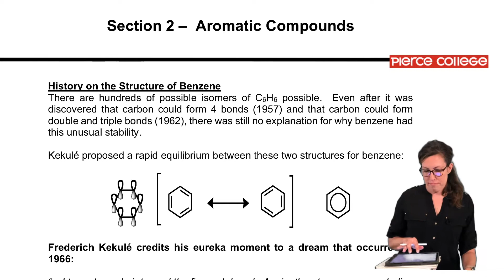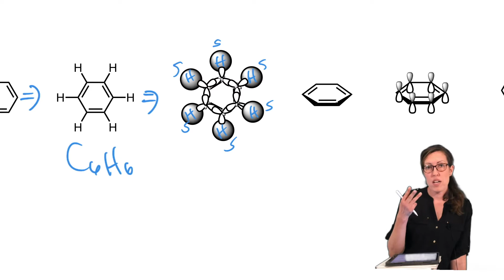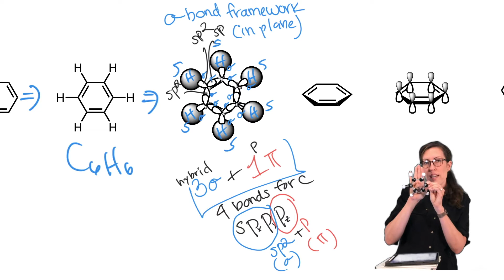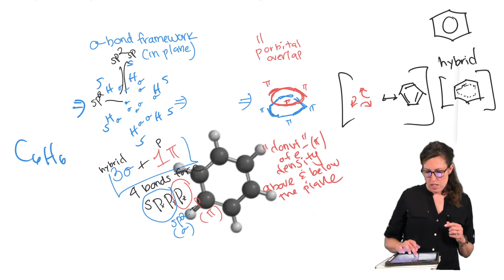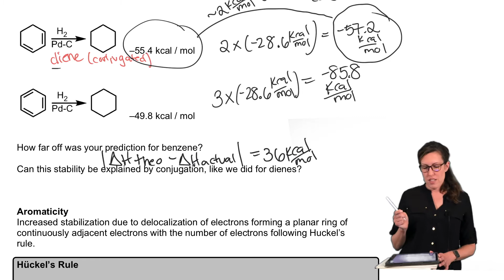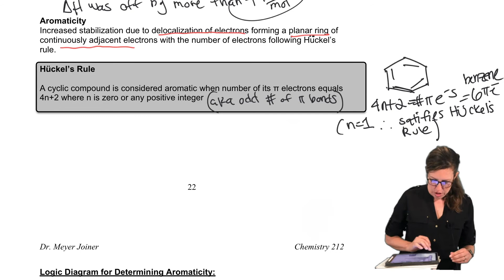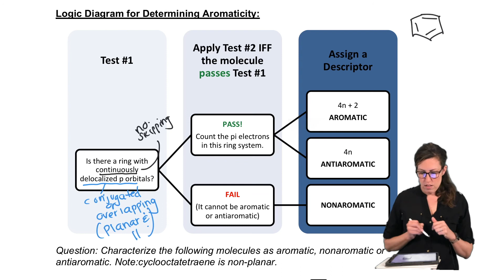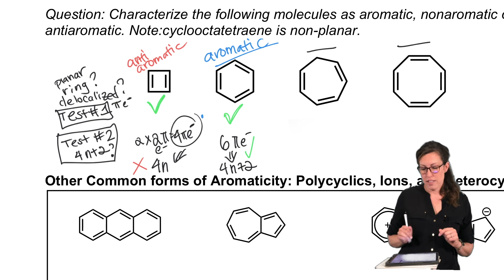Aromaticity Part I - Truth Table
Chemistry 212 - Introduction to aromaticity and how to use truth table logic to categorize conjugated ring systems.